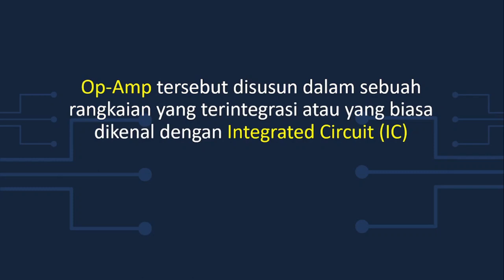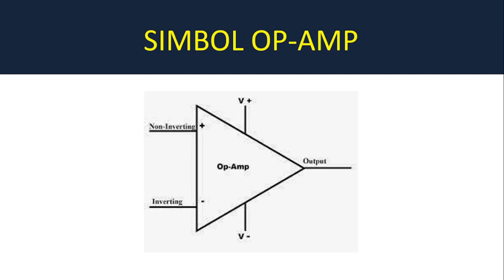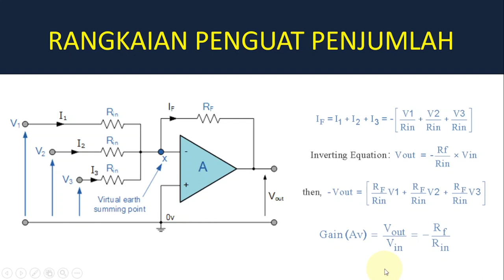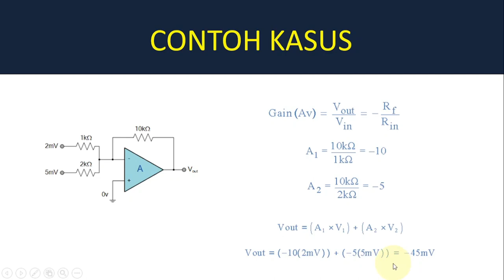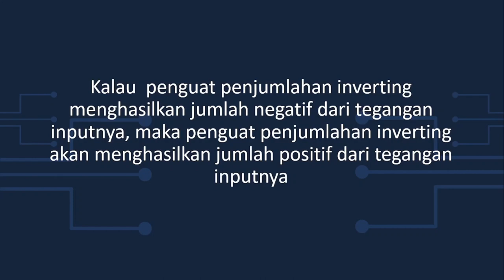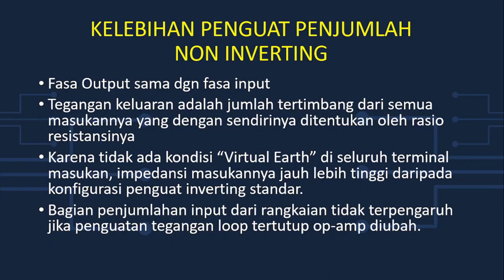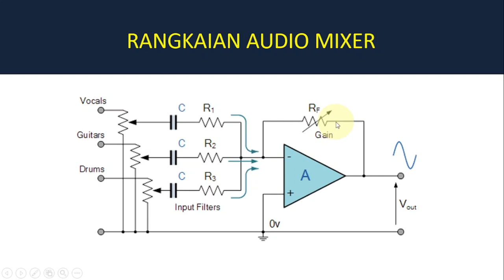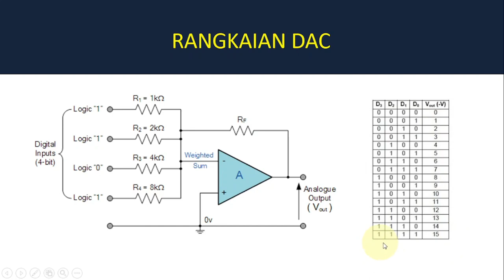Penerapan Op Amp Pada Penguat Penjumlah (Summing Amplifier)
Penguat Penjumlahan adalah konfigurasi rangkaian penguat operasional yang digunakan
untuk menggabungkan tegangan yang ada pada dua atau lebih input menjadi satu tegangan output